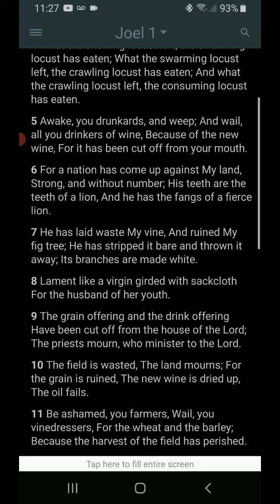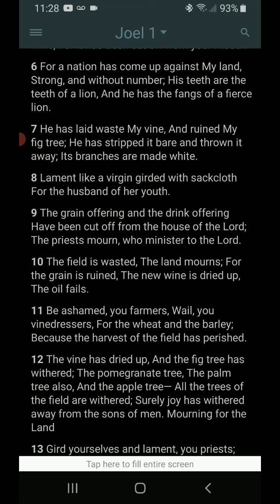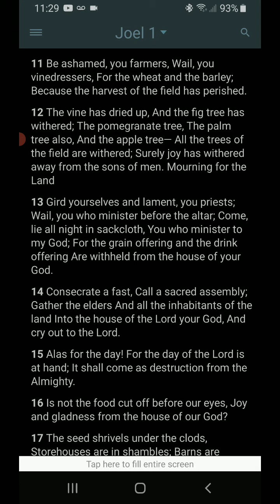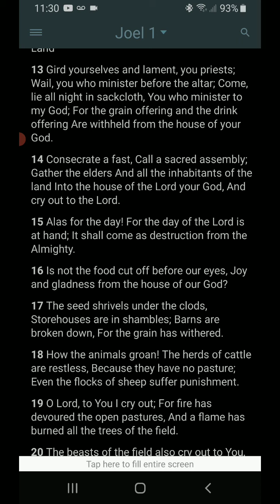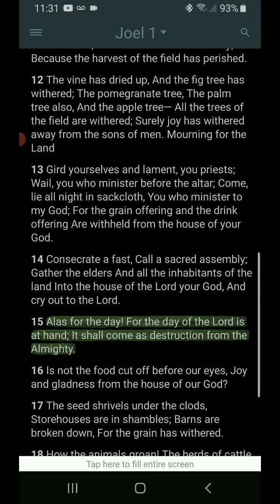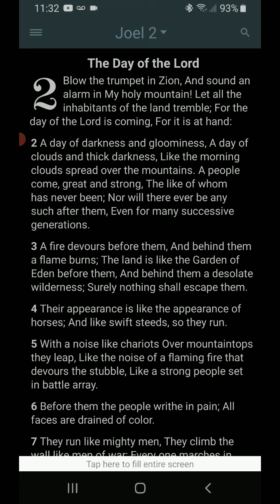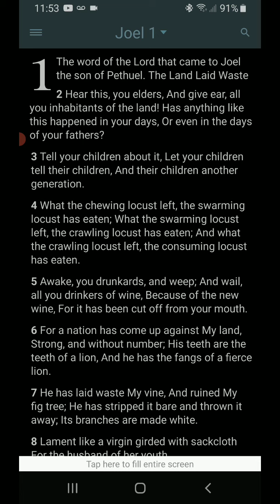Morning Prayer Joel 1